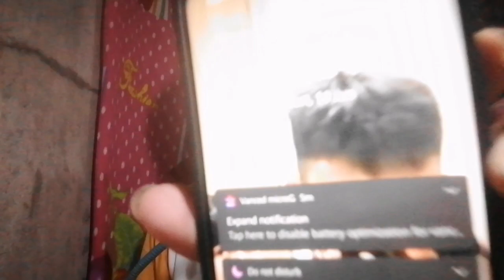THE FINAL SETUP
My Channels
KuyaAngelo:Comming Soon!